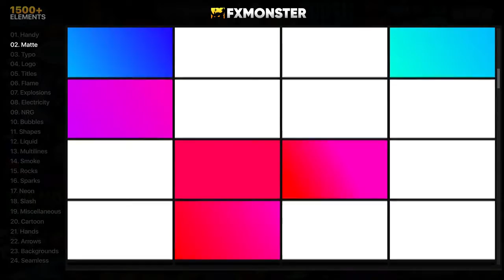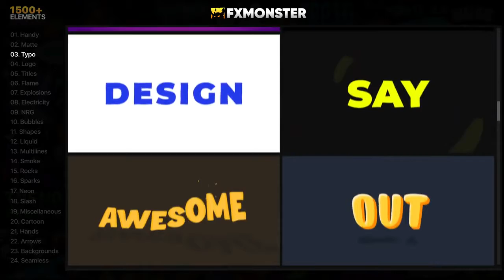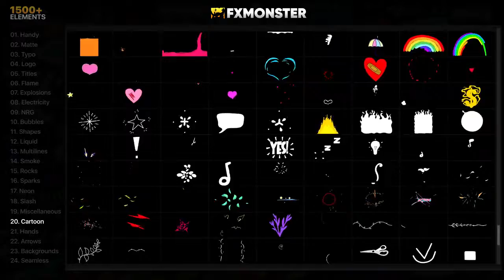FX MONSTER - Premium Pack [1650+ 2D FX Elements]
Trending
Play preview video
Download Preview
 Add to Favorites
 Add to Collection
The Biggest 2D FX Animation project for After Effects and Premiere Pro. More than 1650 elements in one pack! The project is constantly growing and improving.

You can combine the elements and create unique combinations. Use it for youtube video, games, slideshow, presentation, logo reveal or anything you want.

Our team reads all reviews and always tries to make our project better. We are constantly optimizing FxMonster extension performance and adding new features. You can leave us some feedback if you love what we do and feel free to suggest any improvements.

Project features:
After Effects Extension+Demo Pack.
Premiere Pro MOGRT files
Real time preview
Fast Import
1.Drag,2.drop,3.render